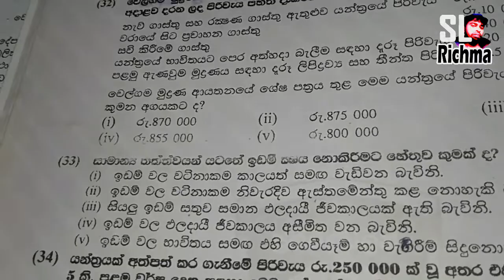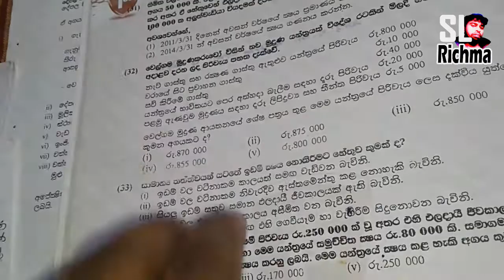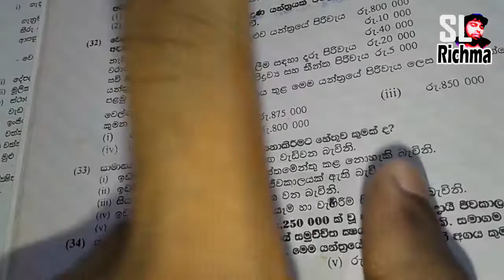padam karana krama -learning study tips sinhala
how to make a mcq question book padam karana krama -learning tips sinhala
in a nut shell
+ iimportance of  mcq
+ how to make a mcq book
+ how to study smart from this book

* BEST TIPS TO STUDY WELL IN SINHALA | How to Study for Exams in SINHALA | SMART STUDY METHOD SINHALA
*මෙහෙම කරොත් ගොඩ - Study Smart Not Hard - Sinhala study Tips - for your Exams -පාඩම් කරන විදි Bio Api
*මතක බුද්ධිමතුන්ගේ රහස - Mind Palace Technique - How To Develop Brain Memory | Bio Api Tips Sinhala

Hope this Study tips + Organization explain in
Sinhala video helps you get motivated for school.

o/la/L